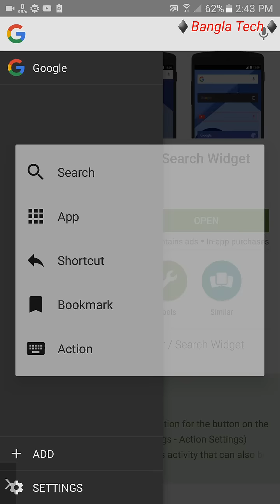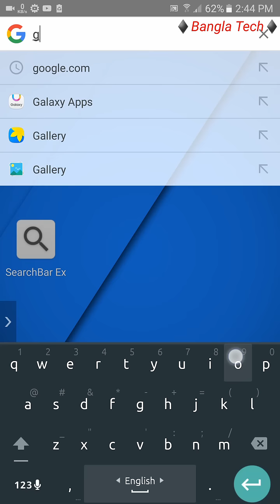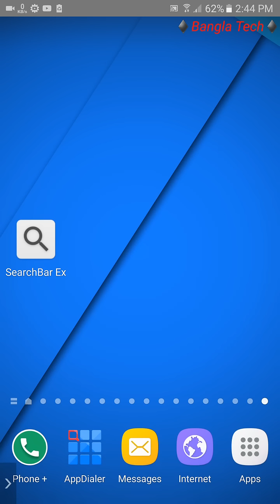আপনার ফোনের Display থেকে ইন্টারনেট ব্যবহার করুন।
সহজে ইন্টারনেট ব্যবহার করুন এই সফটওয়্যার টি নিয়ে নিন।

If you like my video Please:

Like|Share|Comments